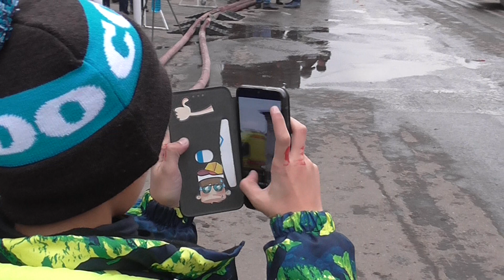Крупный пожар в Москве. Варшавское шоссе, д.129, корп.2. м.Пражская.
Пятница тринадцатое.  Два пожарных вертолёта МЧС тушат сильный пожар на Варшавском шоссе, метро Пражская, улица Подольских курсантов. 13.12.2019. Задействовано 220 пожарных и 70 единиц пожарной техники. Площадь  возгорания составляет 7000 квадратных метров, площадь обрушения 300 кв. м. Повышенный уровень сложности. Возгорание, задымление, открытый огонь, хлопки. Варшавка, Чертаново, 13 декабря 2019 года. A large fire in Moscow. Varshavskoe shosse, 129, bldg.2. M. Prague. Friday the thirteenth.  Two fire helicopters of the Ministry of emergency situations extinguish a strong fire on the Warsaw highway, metro Prague, street Podolsk cadets. 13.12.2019. Involved 220 firefighters and 70 units of fire equipment. The area of fire is 7000 square meters, the area of collapse is 300 sq. m. Increased level of complexity. Fire, smoke, open fire, POPs. Varshavka, Chertanovo, 13 December 2019.